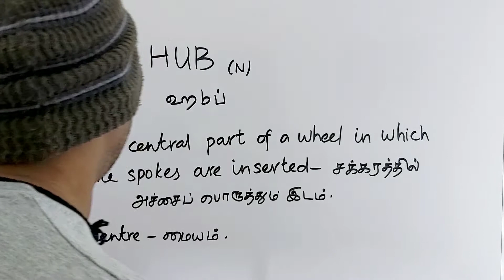HUB tamil meaning/sasikumar